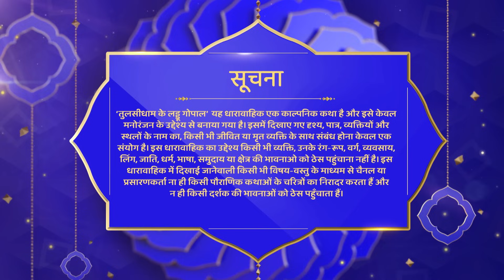क्यू होता है तुलसी विवाह | Tulsi Dham Ke Laddu Gopal | Full Episode 112 | Hindi Mytho Show